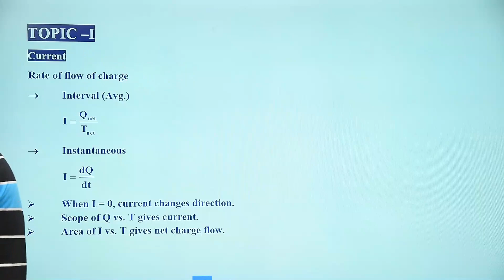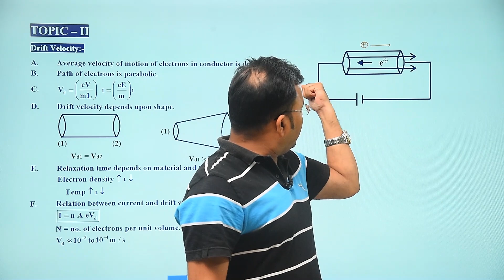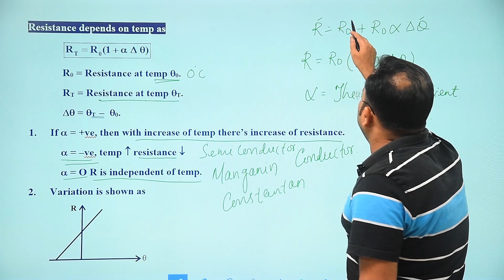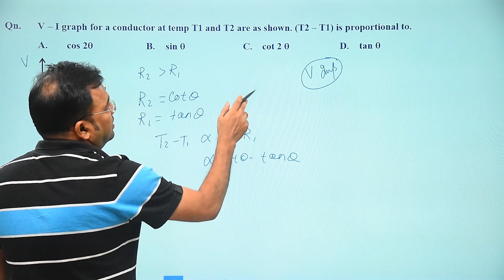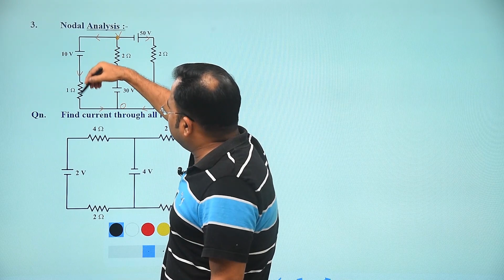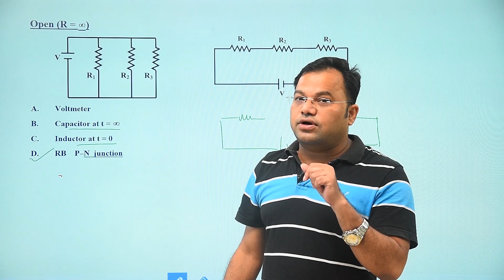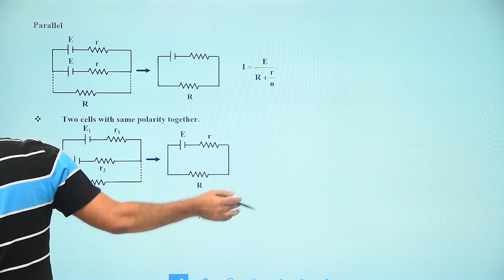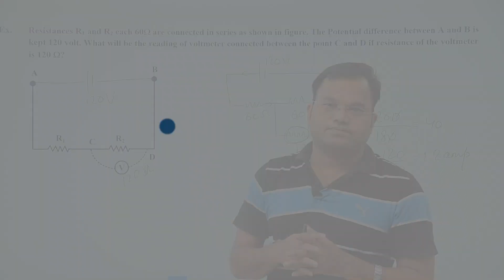Single Shot Class I Day 08 I NEET 2020 | Physics I SKB Sir | Torque Classes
Are you appearing NEET in 2020?
Clear your doubts of Physics from the Wizard of Physics - SKB Sir
Exclusive Crash Course from Torque Classes.